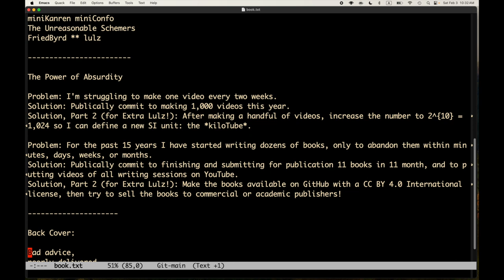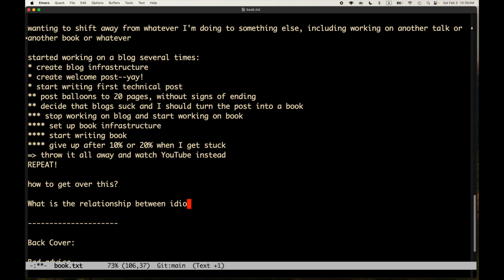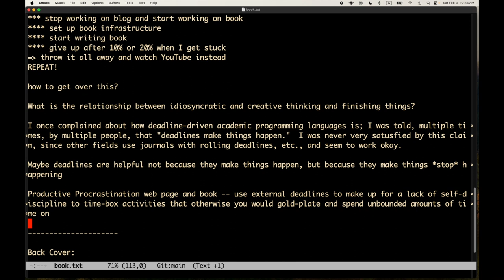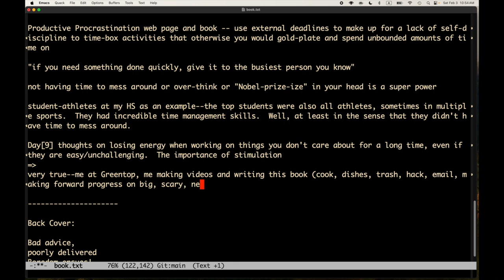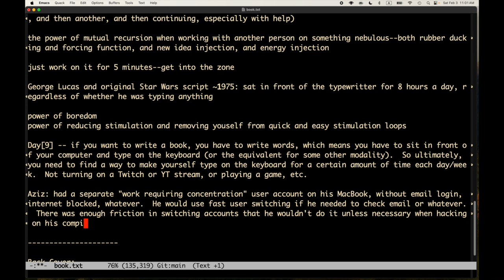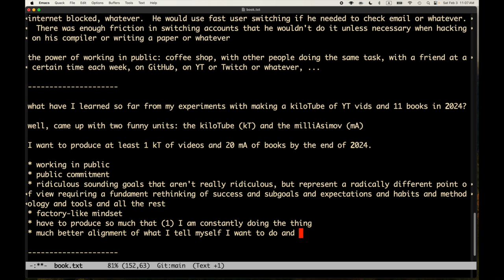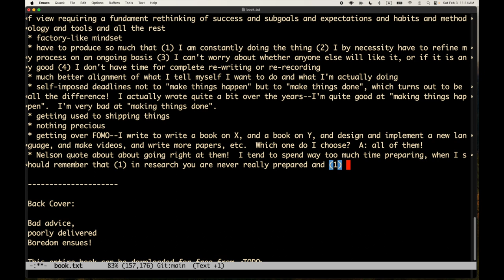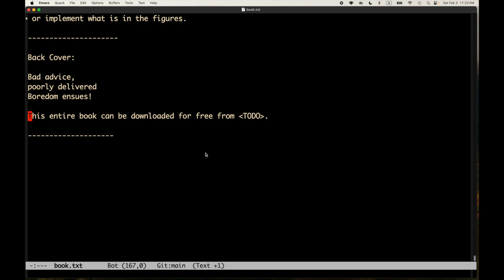Will Writes Books, Book 1, Part 5 -- Will actually writes some words!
Will actually settles down enough so that you only hear typing for long stretches.  Progress!